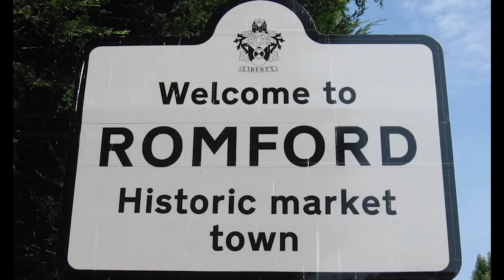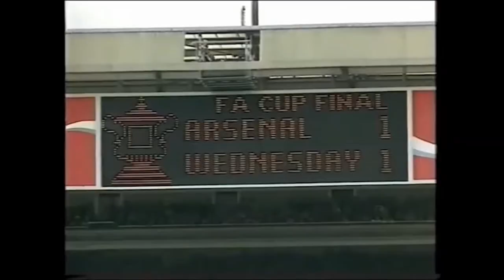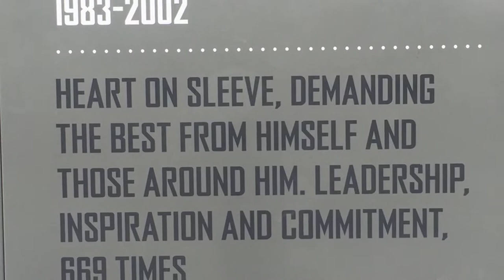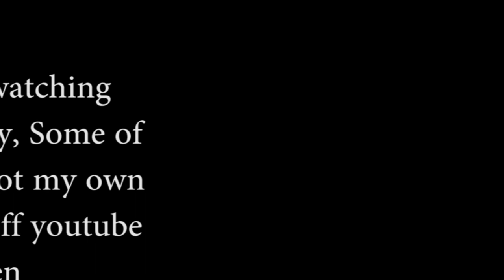Tony Adams Student Documentary